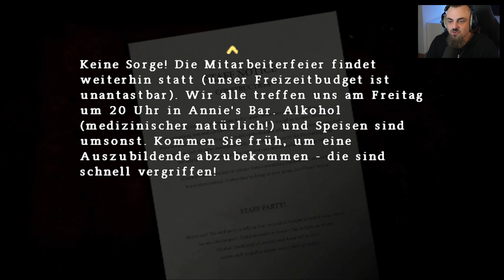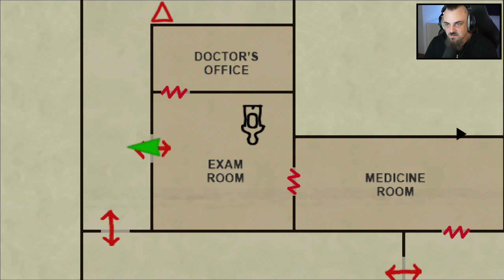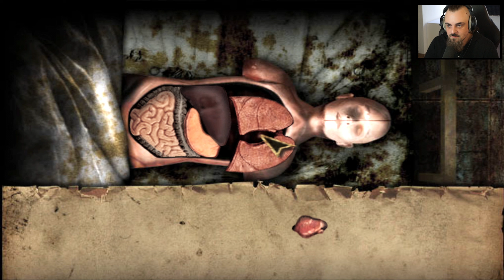Silent Hill: Origins #02 - Spiegelwelt (Gameplay Deutsch)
Silent Hill: Origins Let's Play Deutsch von Bardorah

Silent Hill: Origins - Let's Play Silent Hill: Origins - German/Deutsch Gameplay